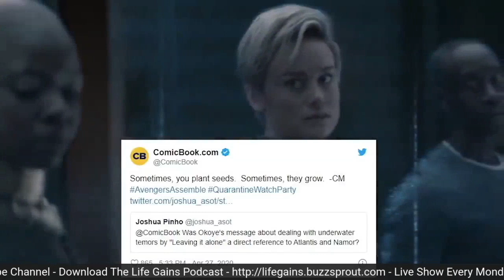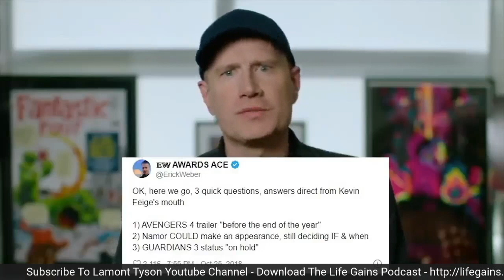Marvel News Phase 5 - Black Panther 2 Villain Is Confirmed - Chadwick Boseman Will Be Black Panther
Marvel News Phase 5 - Black Panther 2 Villain Is Confirmed - Chadwick Boseman Will Be Black Panther. Who will be the villain in ‘Black Panther 2’?
Coogler has not commented on the speculation surrounding Black Panther 2, though an inside source told We Got This Covered that he has already made up his mind about the movie’s villain.

The insider claims that Coogler is introducing Namor as the film’s main antagonist. Namor will be joined by a few henchmen, including Ulysses Klaue, who was in the first movie. The source says that the plot will involve the city of Atlantis. After the Wakandans unknowingly pollute the fabled city, Namor rises up to protect its citizens. If this is true, then the project’s subtitle may very well be Lost Kingdom, something that was leaked a few months ago.

No word yet on who Marvel might tap to play Namor.

Hire Me